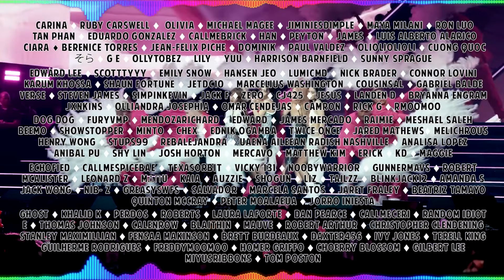aespa 'aesparty EP.7' REACTION | THE AUDIZ VLOGS ARE OVER 😂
Hello, human.
LINKS FURTHER DOWN!

[aesparty] EP.07 부동산 대박나는 사주